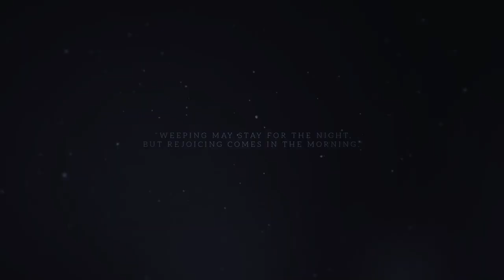Pinstripe Gameplay - Part 3 - Father is it you? Walkthrough - P3 - PC HD